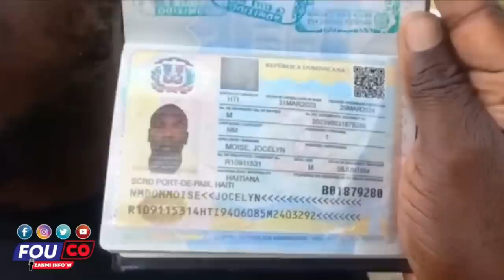Gon machwè won kap tonbe, Gade sak rivew nan renmen pouvwa/Fouco